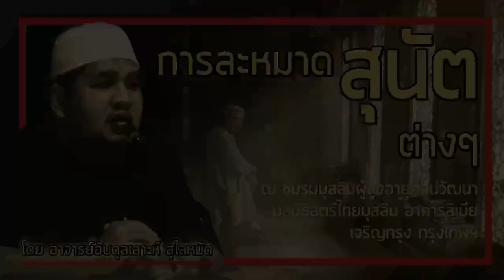AH 1186 การละหมาดสุนัตต่างๆ โดย อาจารย์อับดุลเลาะห์ สุไลหมัด